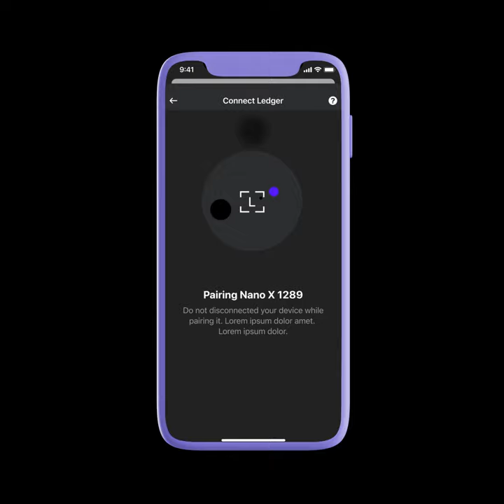How to Connect Your Ledger Nano X with Phantom Mobile